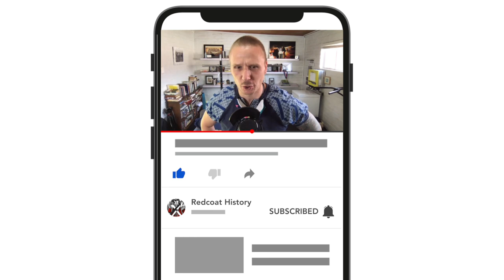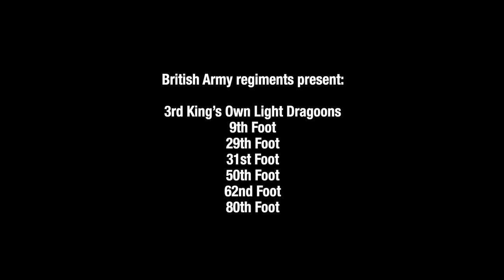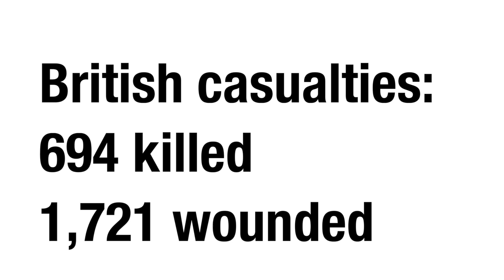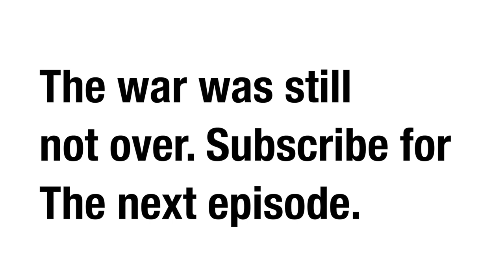The First Anglo-Sikh War: The Battle of Ferozeshah (1845)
At the Battle of Ferozeshah, during the First Anglo-Sikh War, the British and EIC army came to close disaster fighting the mighty Sikh Khalsa. The story of this battle is fascinating and packed with bravery, treachery and a heap of luck.

In the third part of my series with author Amarpal Singh we take a deep dive into the battle that nearly changed the face of India and possibly the world.

to find out more and sign up for my monthly newsletter that is packed with links to great military history articles, videos and podcasts.

If you want to buy Amarpal's books then please visit his page on Amazon